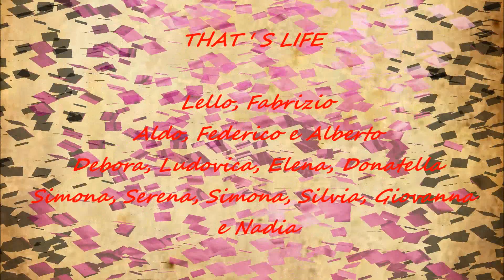Patrizia 8 marzo 2014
auguri compleanno